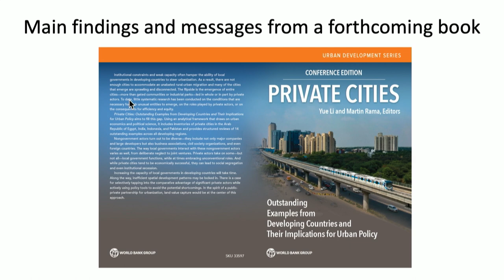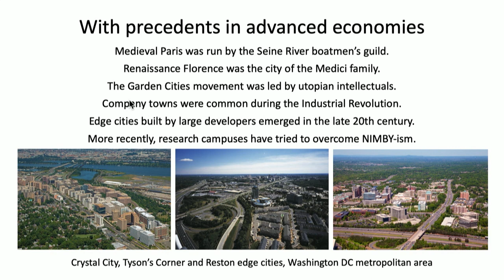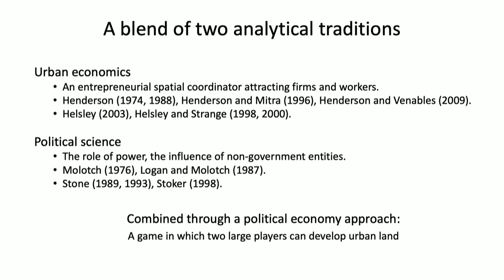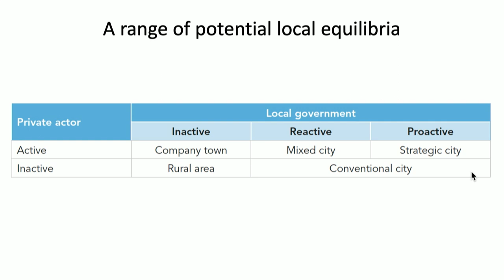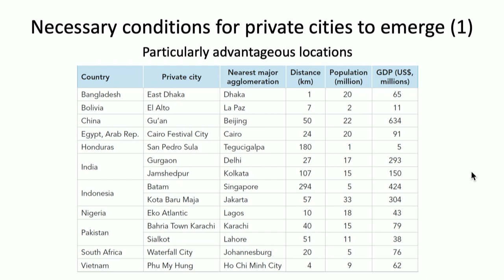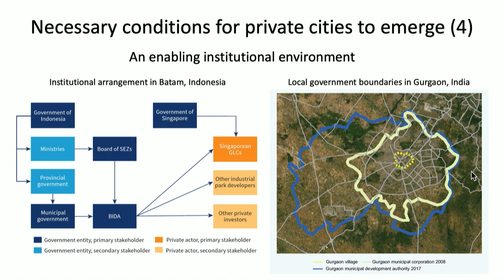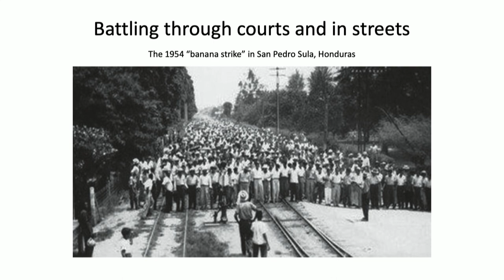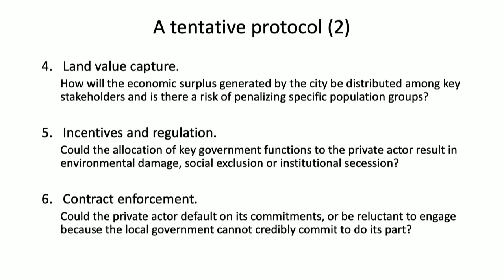NYU New Cities Conference - Martin Rama and Yue Li: "Private Cities: Implications for Urban Policy"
Private Cities: Implications for Urban Policy

Martin Rama, the former Chief Economist for Latin America, the Caribbean, and South Asia at the World Bank, and Yue Li, a senior economist at the World Bank, discuss their recent research on the political economy of private cities in developing countries. They explain how weak state capacity incentives non-government actors to build urban areas and the implications this has for social welfare.

On March 11th, the Charter Cities Institute (CCI) and the Marron Institute of Urban Management co-hosted the NYU New Cities Conference in New York City. The event brought together economists, political scientists, architects, and urbanists to discuss the challenges of and solutions to Africa’s rapid urbanization. Africa will see over a billion new residents move into its cities by 2050–the equivalent of 100 megacities –and without innovative solutions, its cities will struggle to translate population growth into economic prosperity.Concerned with growing pressures on already overburdened infrastructure and public services, many policymakers are turning to an ambitious idea: rapid urban expansion and the construction of new master planned cities from scratch. The conference aimed to discuss how new cities, charter cities, and urban expansion will impact Africa’s urban future.